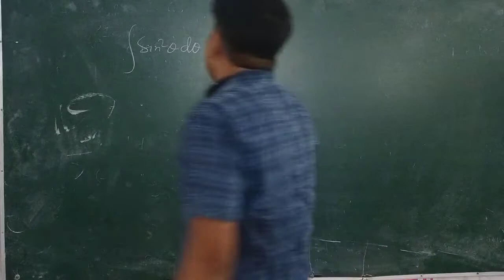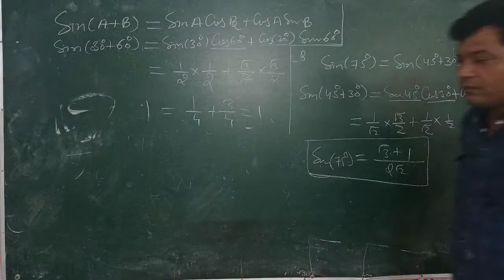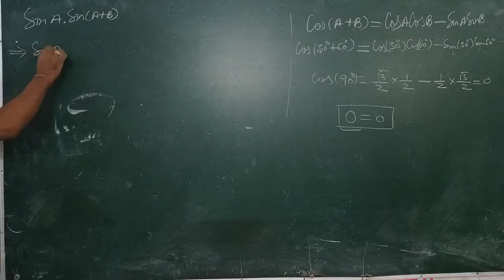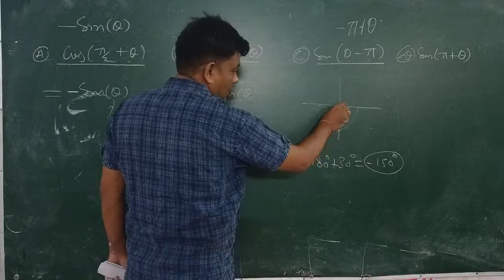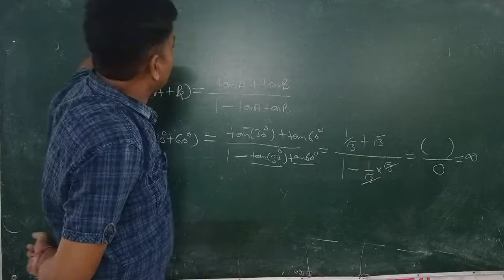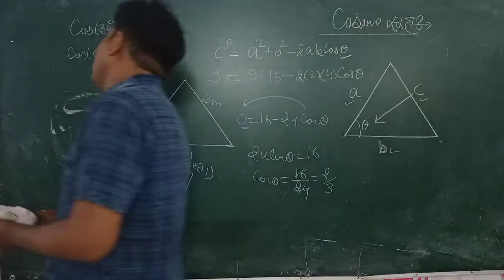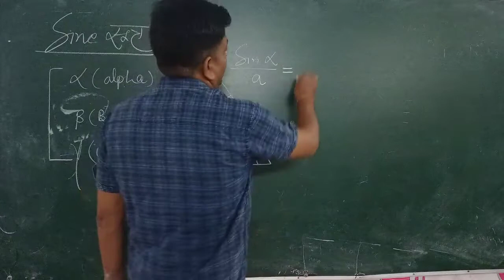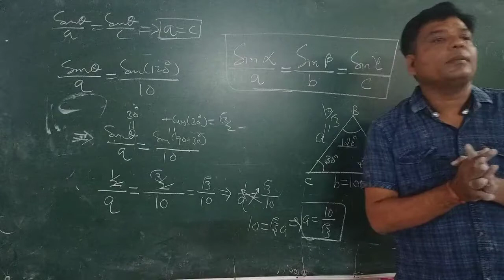Class 11 subject physic topic trigonometry [L-31] EM/HM